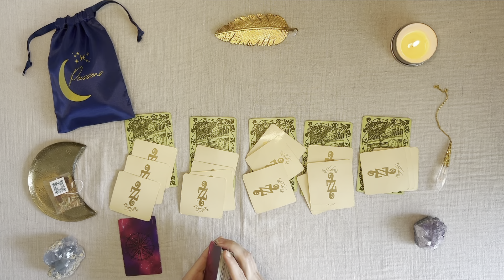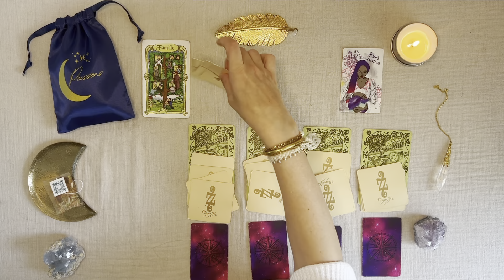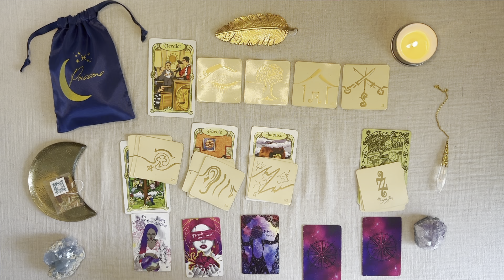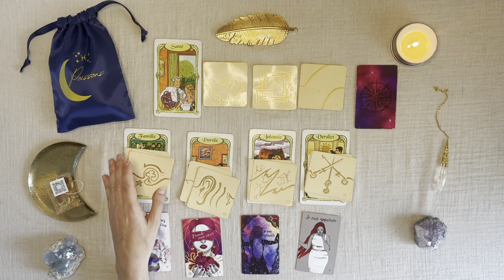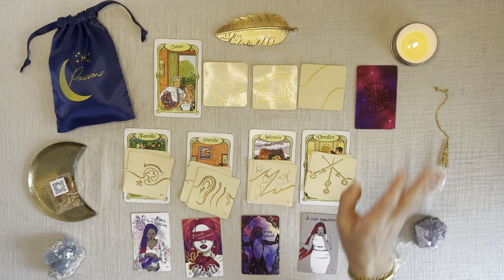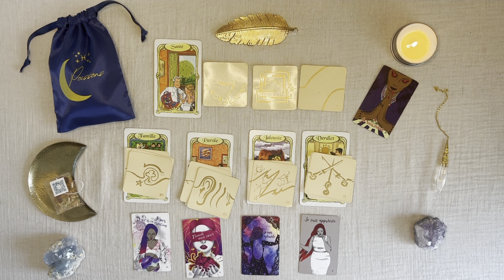♓️ Poissons 🌺 MESSAGE POUR CHAQUE SEMAINE DE MAI 2024 🌺 Tirage - Guidance 🧿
🦋 🌼 🌈 ✨ Hey Coucou ! Bienvenue à toi sur ta chaîne de tes rendez-vous guidances 🧿 🔮 🪄 💞

🙏🏼 Merci du fond du coeur de votre présence ici, de votre bienveillance et de l'amour que vous me témoignez chaque jour à travers votre fidélité et vos commentaires 🙏🏼

L'oracle des 77 de l'alliyass Ké
L'oracle du pouvoir personnel
La Collection Astro Moon Tea🌙

°Je suis Amiris et j'effectue pour vous des guidances intuitives avec comme emprunte les dynamiques relationnelles humaines, le développement personnel, la spiritualité et une approche holistique de vous même.

°Mes tirages sont des outils permettant de recevoir des messages en résonance avec votre vie intérieur afin d'obtenir des prises de consciences sur soi et ainsi évoluer et grandir en conscience sur votre chemin de vie.

Vous avez toujours le choix, vous êtes votre libre arbitre. La décision finale vous appartient et vous seul avez la responsabilité de votre vie.

N'OUBLIEZ PAS : La vie est faite pour être vécue !
🌻 La joie, le bonheur, l'amour, le bien-être et l'alignement intérieur sont vos boussoles les plus fiables pour mener votre vie.

AMIRIS 🤍

🧿 MISE EN GARDE ET AVERTISSEMENT 🧿

* Amiris Guidance Energy et ses vidéos ne remplacent pas/jamais la consultation d'un professionnel (exemple : avocat, médecin, psychologue, juriste etc...) et n’est pas habilitée à prescrire des conseils juridiques, médicaux, financiers ou autres.
* Les tirages ne remplacent pas votre bon sens. Vous seul avez la responsabilité de votre vie. Votre libre arbitre vous appartient dans toutes les décisions de votre vie.
* Aucunes décisions ne doit être basées sur ces vidéos et ne sont pas des vérités absolues. Ce sont des guidances générales, tous les messages ne vous sont pas destinées. Gardez toujours votre bon discernement. Vous seul êtes décisionnaire de vos actions et de votre vie.
* Les outils de guidance n'ont pas le pouvoir sur votre vie, vous seul avez le pouvoir dans votre vie. Votre propre guidance intérieur, votre vérité intérieur sont les seules et uniques à prendre en considération.
* Les tirages de ma chaîne Youtube ne sont pas à destination des mineurs.
* Faites attention à la surconsommation de guidances/tirages qui peuvent mener à une dépendance et un isolement.